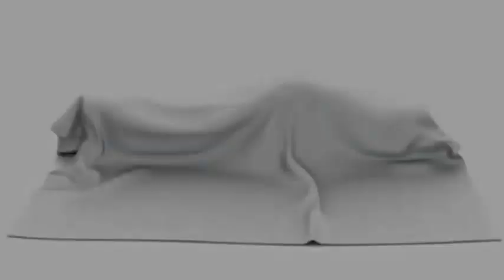Video Game Engine & MPEG Developers (Logo Compilation)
Used Logos :
nVidia
Dolby Surround
Dolby Pro Logic II
CRIWare
MPEG Sofdec
ADX
Havok
Renderware
Renderware 3
Sound Blaster 24-bit Advanced HD
Sound Blaster X-Fi
3DFX
CryEngine
MENG Engine
Torque Game Builder
Intel Inside Pentium
Unreal Engine
Unreal Technology